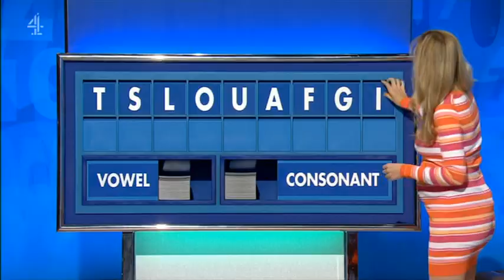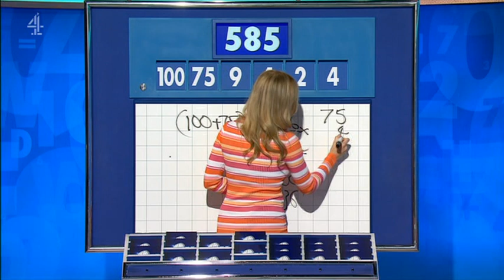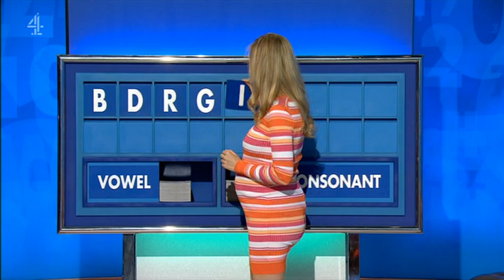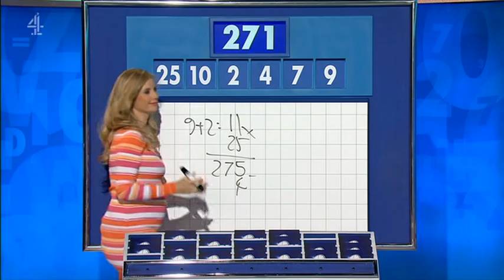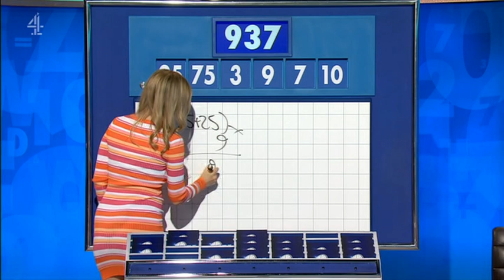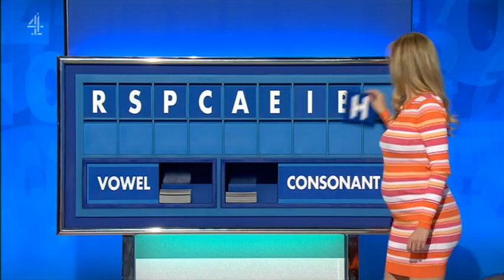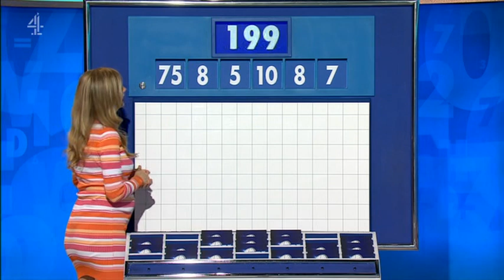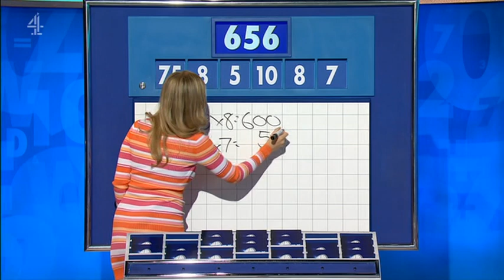Rachel Riley - Countdown 84x007 2021,07,06 14,10c SD